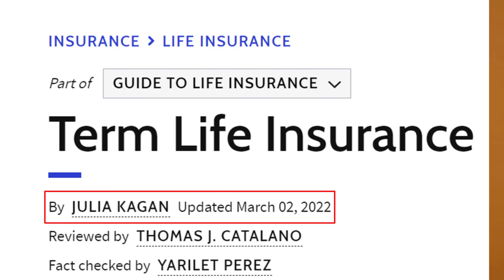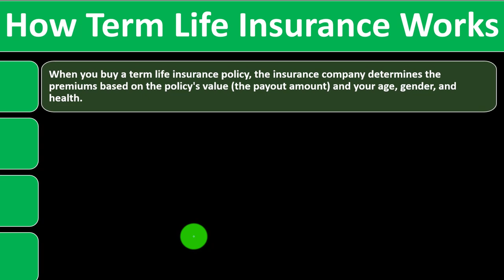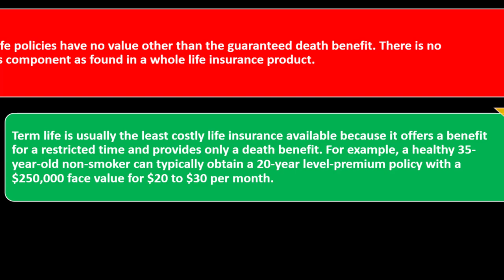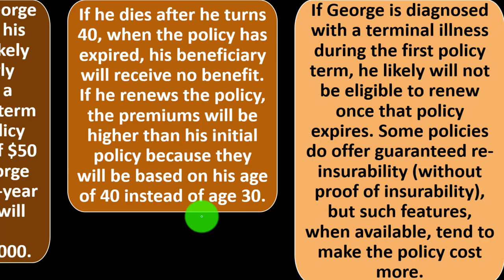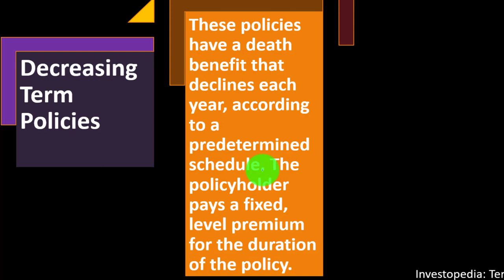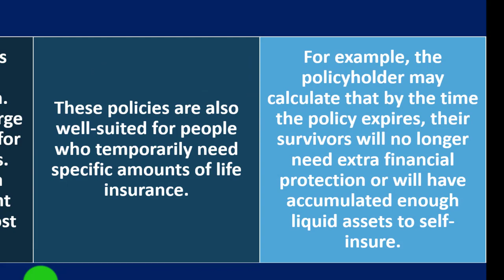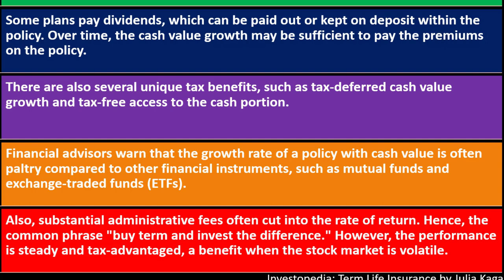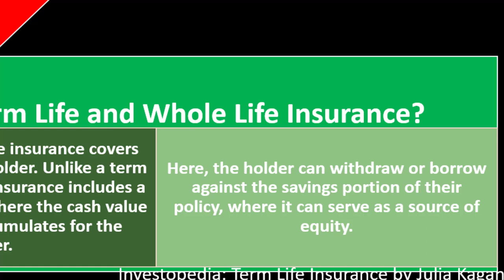Term Life Insurance 10160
Personal Finance